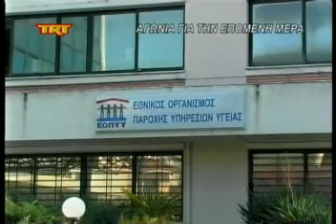Αγωνία για την επόμενη μέρα msmpeg4 mp2